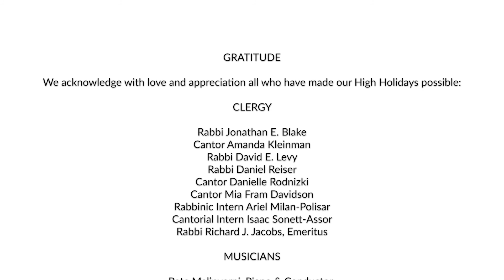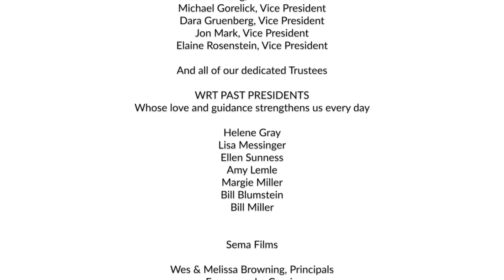Yom Kippur Musical Meditation 5781: High Holidays WRT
Congregants, joined by WRT’s celebrated pianist, conductor, and composer Pete Malinverni,  share their musical gifts with our community in an online broadcast of WRT’s popular Yom Kippur Musical Meditation.  Filmed at WRT.